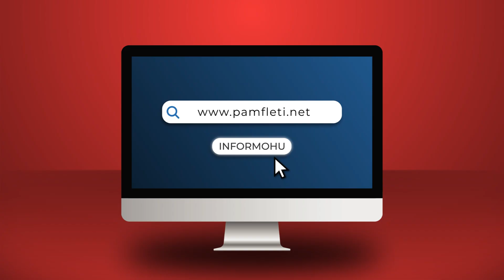“Llahtaria…” Bledi Mane: 26 të vdekur presin Fatmir Mediun te dera e shtëpisë